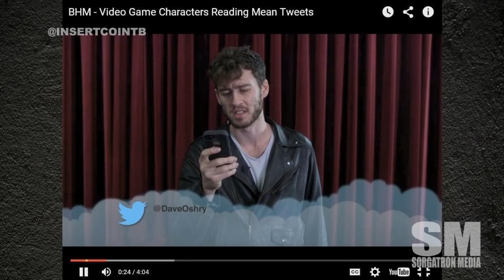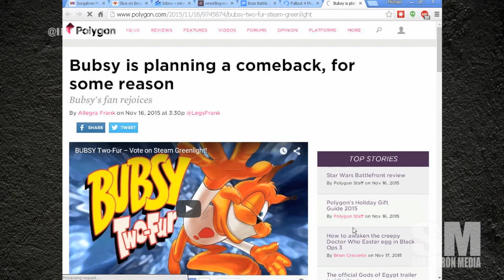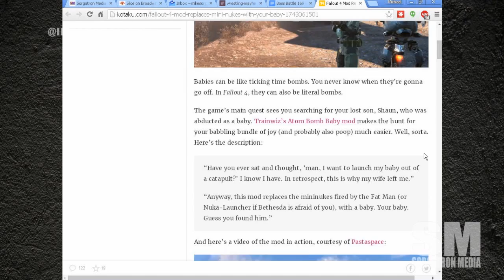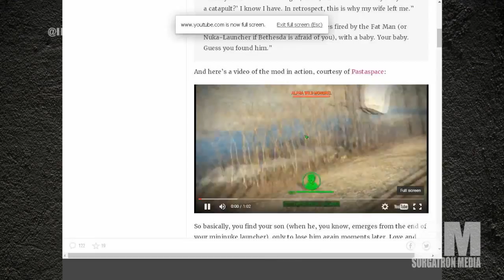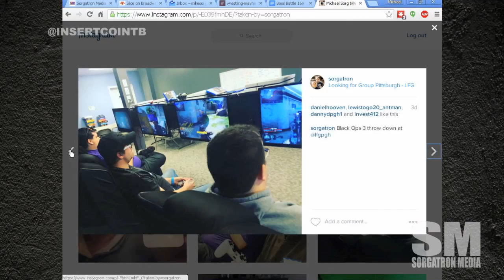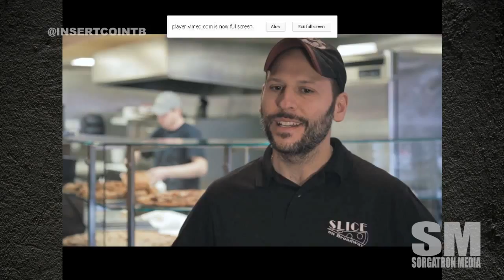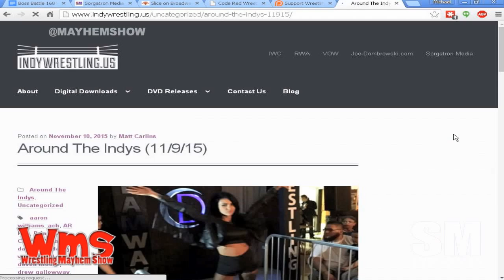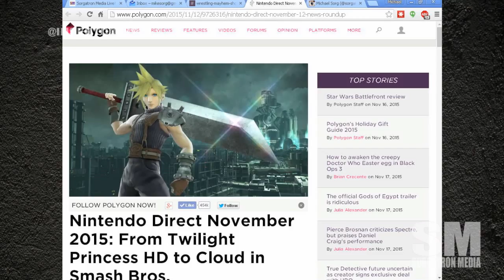Boss Battle 169: Grandma Gamer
This week on Boss Battle 169, we have our cast of Bobby (@bobbyfjtown), Chachi (@chachisays), Sorg (@sorgatron), Rizz (@theerizz) and they are joined in studio by (@MadMike4883). On this week’s show:

Vacation Chachi is back! And, he has gaming achievements to share!
Now that we’ve talked about gaming achievements for the week, Chachi is taking us around the internet…net…net.
We’ve found the greatest grandma! She plays videogames and shares let’s play videos.
Bubsy Two-Fur is back!
What’s better than Fallout 4? How about Fallout 4 mods? We’re scoping some of the best.
We hung out at Looking for Group and played some games together – IRL. Call Of Duty was pretty cool playing in the same room.
It’s Episode 1-69. Because we’re a group of guys, we’ll mention Pornhub views were down the day Fallout released.
We’re sharing all the Nintendo Direct news and surprises.
Our Final Round Question: What are you most excited for from this Nintendo Direct?